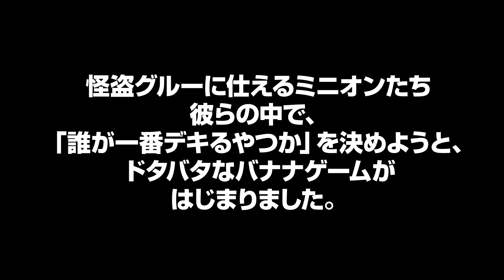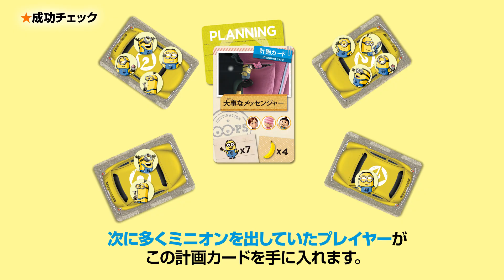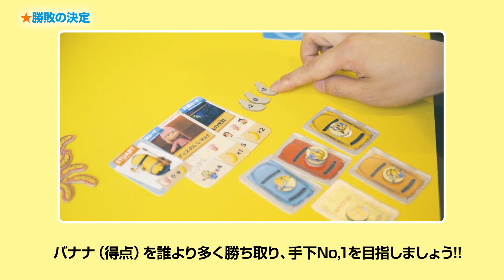【ボードゲーム】ミニオンバナナゲームの遊び方解説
ミニオンを使ったバナナを奪い合うゲームです。

【ボードゲーム／ミニオン　バナナゲームとは？】
「手下No.1は誰だ！その座をかけてドタバタなバナナゲームがはじまった！」
プレイヤーはミニオン・チームのリーダーとなり、仲間のミニオンたちをいろいろな計画に派遣して報酬のバナナを勝ち取ることを目指します。もちろん、各チームこぞってミニオンたちを派遣してくるので計画の成功は一筋縄ではいきません。せっかくメンバーを派遣したのに他のチームにバナナを横取りされることも。イーブルミニオンやペナルティの腐ったバナナなどミニオンっぽいギミックがいっぱい！

【どこで買えるの？】
↓やのまん公式通信販売でご購入出来ます。↓